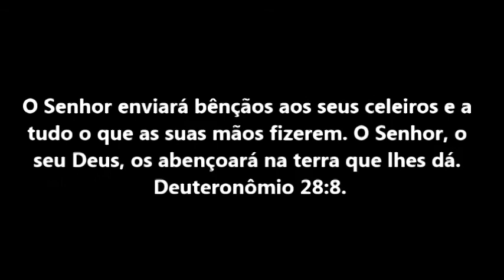Passeio ao Restaurante Angra dos Reis em Sabino SP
Passeio, passando por Sales, fazendo a travessia do Tietê através da Balsa entre Sales e Sabino.